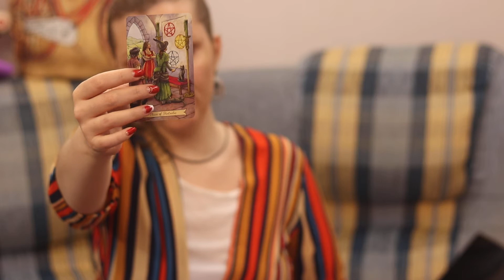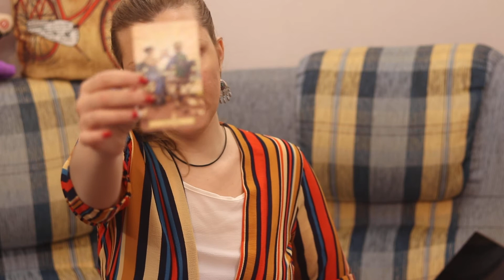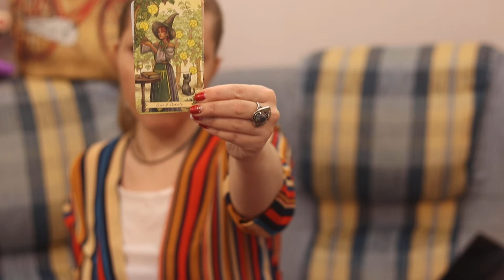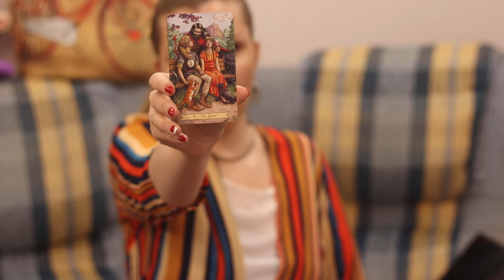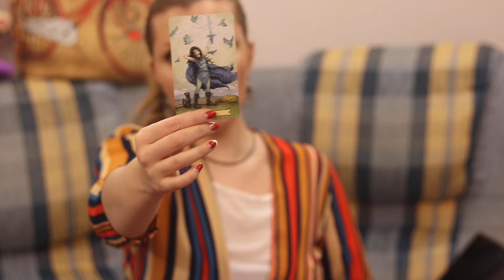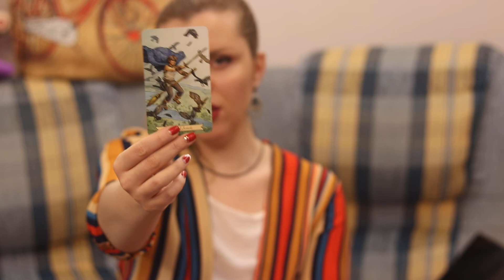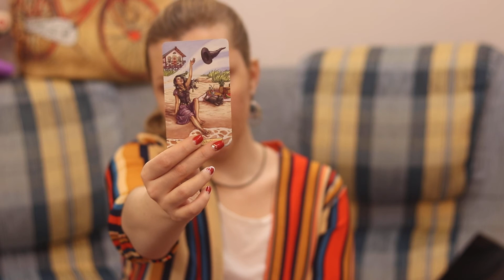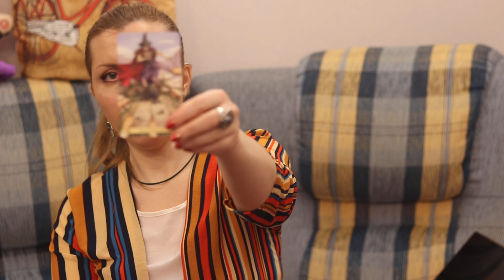ГОРОСКОП НА НЕДЕЛЮ ВЕСЫ-РЫБЫ(НАЧАЛО) НА КАЖДЫЙ ДЕНЬ